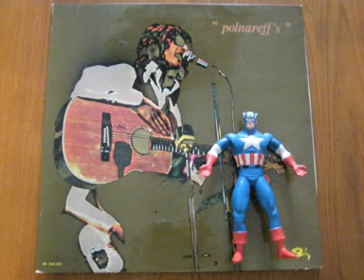Michel Polnareff - Voyages